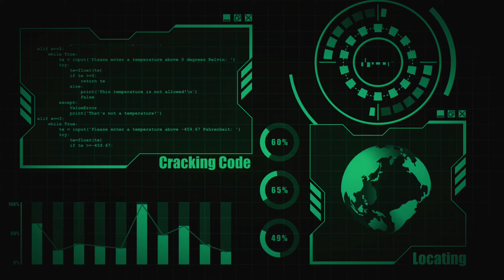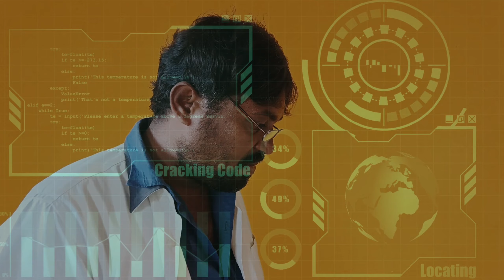ஏலியன் VS ஏழுமலை |பூமிய காப்பாத்தனும்